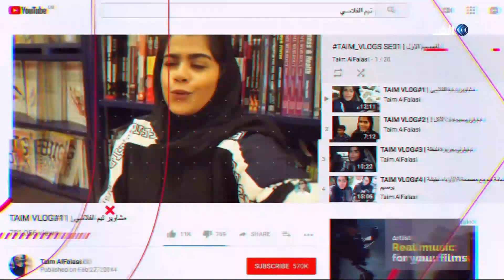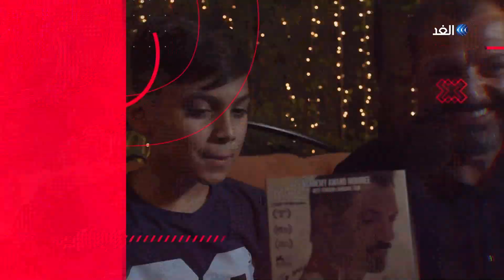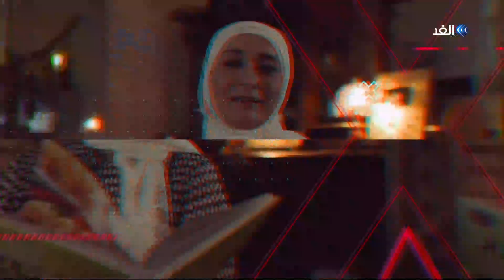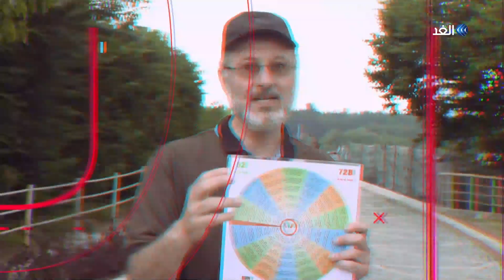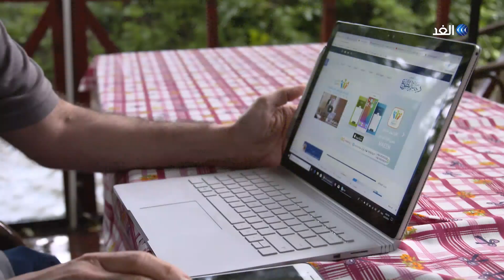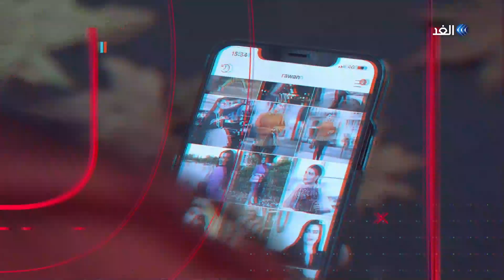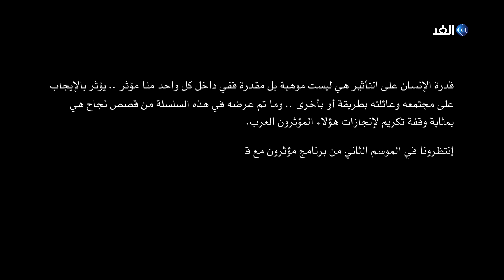مؤثرون - مشاهد من خلف الكواليس أثناء تصوير نجوم برنامج مؤثرون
لمشاهدة باقي الحلقات ◄ مؤثرون - مشاهد من خلف الكواليس أثناء تصوير نجوم برنامج مؤثرون
قدرة الإنسان على التأثير هي ليست موهبة، بل مقدرة، ففي داخل كل واحد منا مؤثر يؤثر بالإيجاب على مجتمعه وعائلته بطريقة أو بأخرى.. وما تم عرضه في هذه السلسلة من قصص نجاح هي بمثابة وقفة تكريم لإنجازات هؤلاء المؤثرون العرب.
انتظرونا في الموسم الثاني من برنامج مؤثرون مع قصص نجاح جديدة.
المؤثرون على السوشال ميديا.. البرنامج يستضيف مؤثرين من الوطن العربي ليخبرونا عن لمحات من حياتهم الشخصية وقصة نجاحهم وتأثيرهم عبر وسائل التواصل الاجتماعي